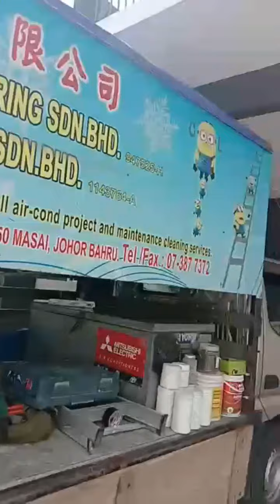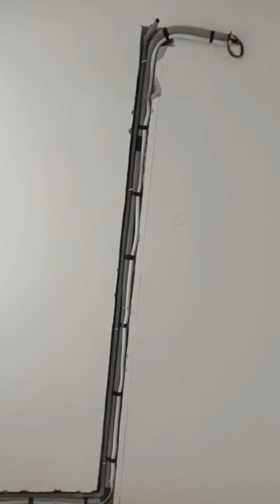7 step untuk membuat conceal piping aircond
Jom belajar aircond